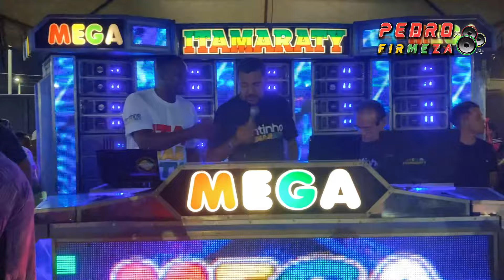FM NEON SYSTEM VS MEGA ITAMARATY - uma pra cada no cais da alegria ⚡️⚡️